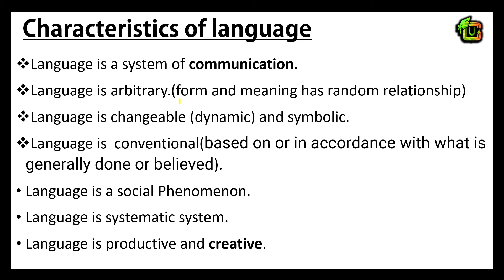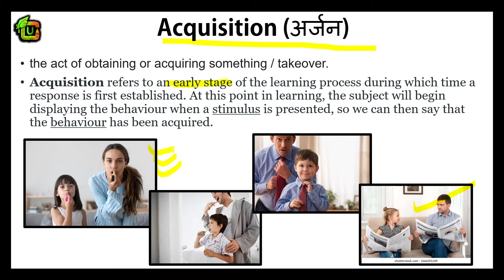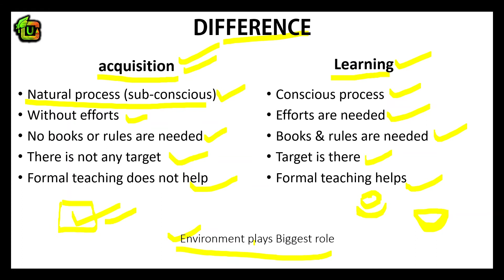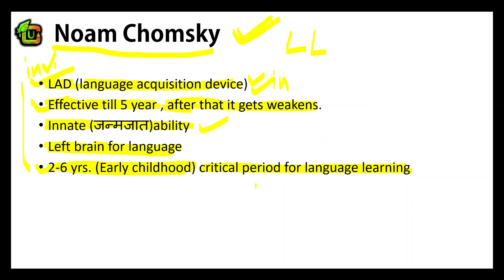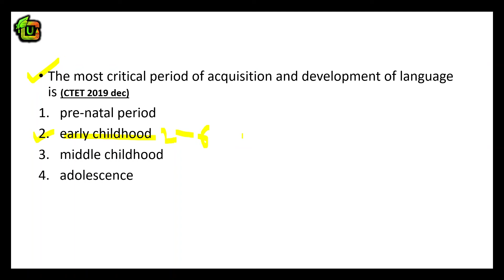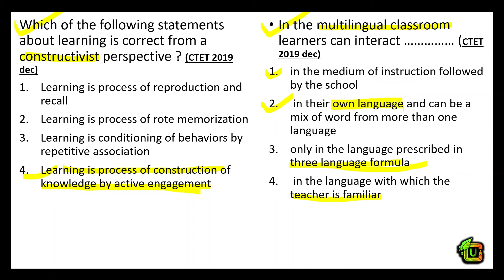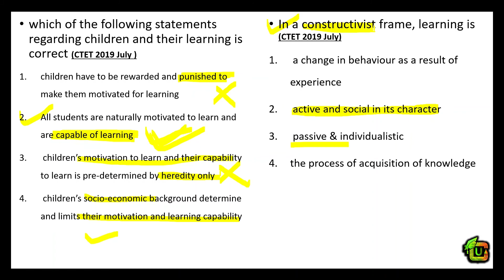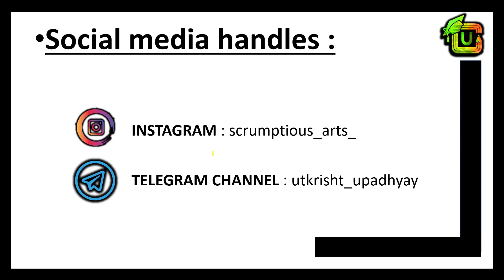language development -learning and acquisition | Noam Chomsky & universal grammar| English pedagogy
in this video , we have discussed basically about language learning and acquisition .

00:00 what we had discussed in last session?
00:50 what we are going to discuss
02:18 what is acquisition
03:46 what is learning
05:39 difference between learning and acquisition
10:44 Noam Chomsky's Language Theory
14:50 universal grammar
15:39 previous year questions

🟢 CTET Previous Year Papers Book

for the PDF of these notes follow the telegram channel
ctet2021-22

reference of content : b.ed / d.el.ed syllabus
useful for : all higher exams and b.ed /d.el.ed etc.